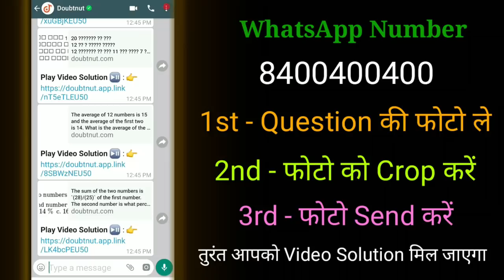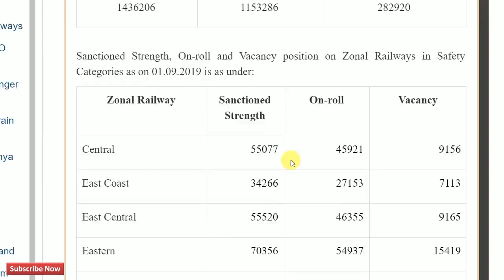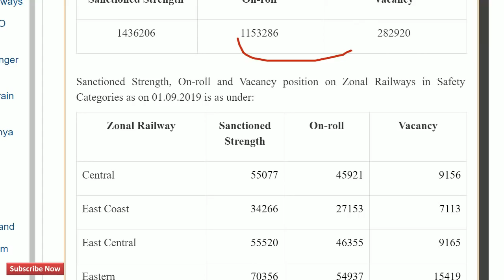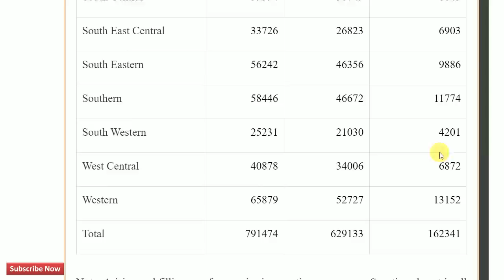रेलवे में Safety Category की 1.62 लाख भर्ती // Railway Vacancy 2019 // Railway New vacancy 2019-20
railway new vacancy 2019 and railway vacancy 2019 and railway new vacancy 2020 and  railway vacancy 2020 and railway new recruitment and RRB new vacancy and RRB vacancy

अगर आपको Math, Physics और Chemistry के किसी Question में प्रॉब्लम है तो उसकी फोटो क्लिक कीजिए और 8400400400 व्हाट्सएप पर सेंड कर दीजिए तुरंत आपको उसका उत्तर वीडियो के साथ में मिल जाएगा

इस व्हाट्सएप लिंक के ऊपर क्लिक कीजिए सीधा 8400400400 का व्हाट्सएप खुल जाएगा 👇